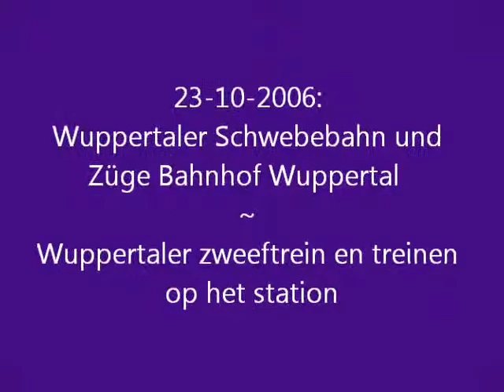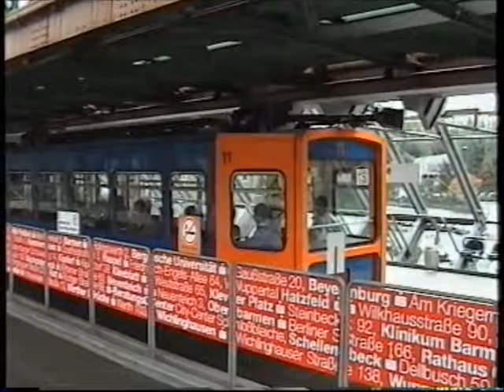23/10/2006: Wuppertaler Schwebebahn und Züge Bahnhof Wuppertal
Wuppertaler Schwebebahn und  Züge Bahnhof Wuppertal.

Wuppertaler zweeftrein en treinen op het station.